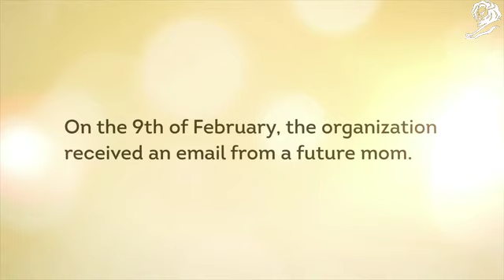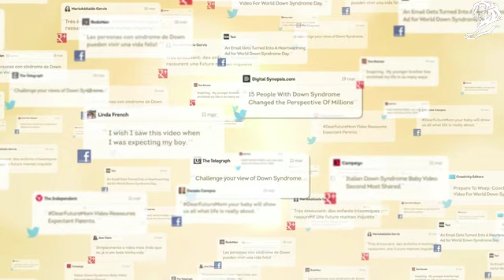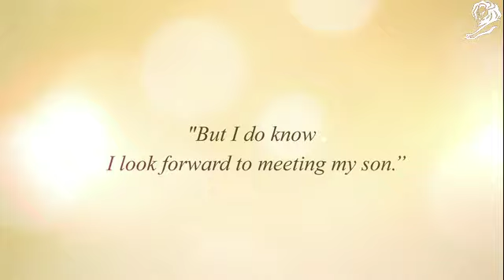Dear Future Mom - Saatchi&Saatchi per Coordown Onlus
Per il terzo anno consecutivo, l'agenzia ha curato la comunicazione di CoorDown in occasione della Giornata Mondiale sulla sindrome di Down celebrata il 21 Marzo. La campagna di quest'anno prende spunto da un'email che una futura mamma, in attesa di un figlio con sindrome di Down, ha indirizzato di recente all'Associazione: "Che vita avrà mio figlio?".

A rispondere alla futura mamma, e allo stesso tempo a tante altre mamme, sono 15 ragazzi con la sindrome di Down, provenienti da tutta Europa. I ragazzi, attraverso un video sul canale Youtube di CoorDown, le spiegano che la vita di suo figlio potrà essere felice, proprio come la loro: potrà imparare a scrivere; potrà viaggiare; potrà guadagnare uno stipendio e portarla a cena fuori; potrà andare a vivere da solo. Alcune volte sarà molto difficile, quasi impossibile, ma in fondo non è così per tutte le mamme?

Il video ha raccolto oltre 2,3 milioni di views in una sola settimana. Oltre alle condivisioni ne hanno parlato le principali testate italiane, Le Figaro in Francia, il Daily Mail in Gran Bretagna, l'Huffington Post in USA, Stern in Germania ed altre testate online e offline di tutto il mondo.